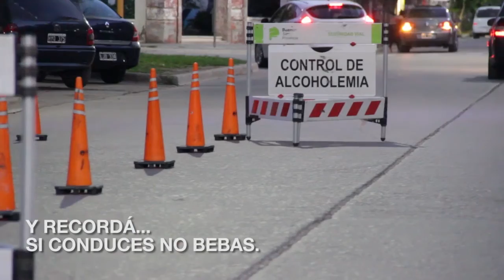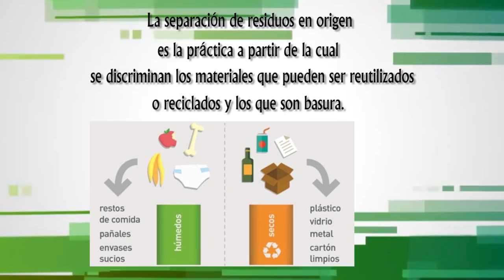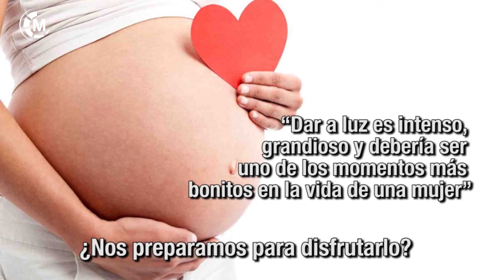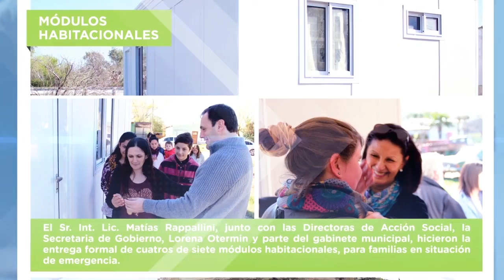Maipu Informa EDICION 1226